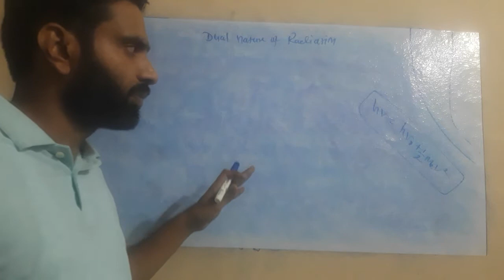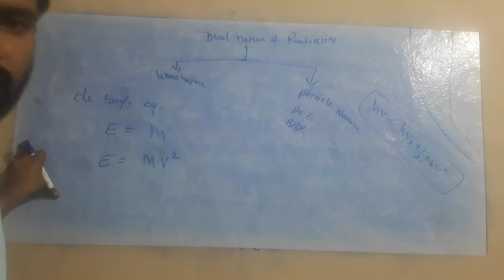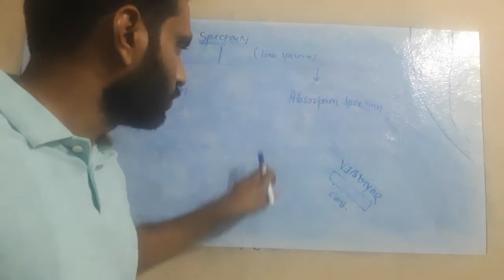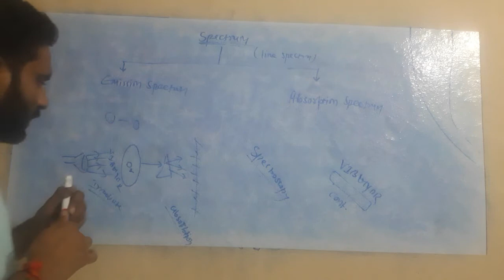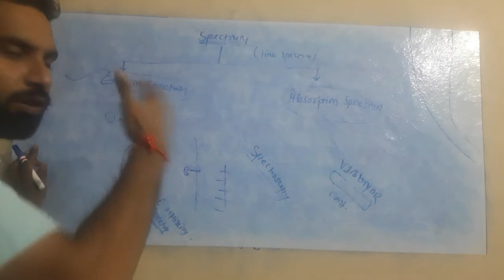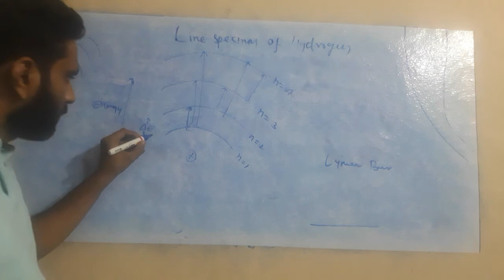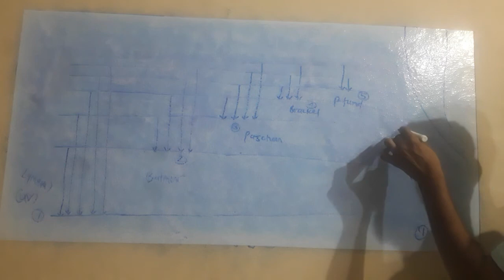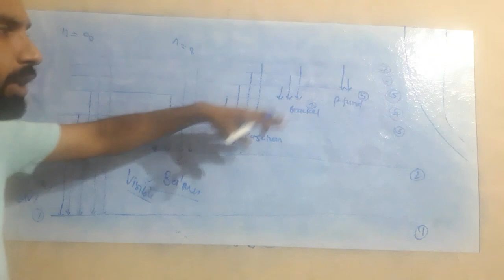Atomic structure 2nd lecture